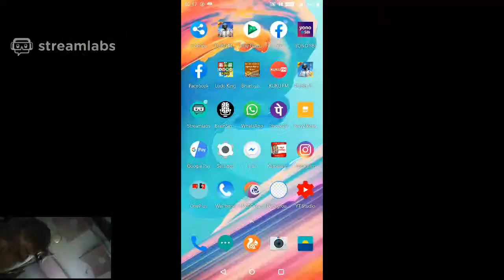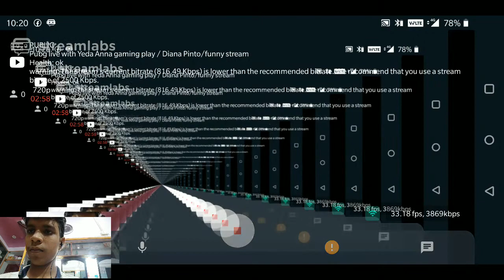Pubg live with Yeda Anna gaming play / Diana Pinto/funny stream